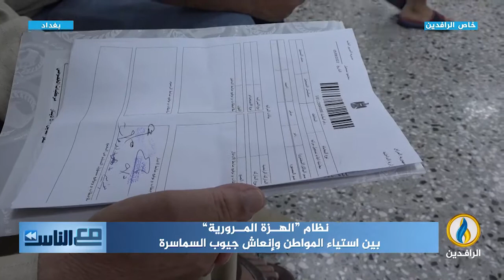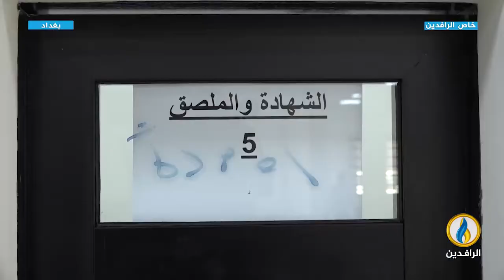مع_الناس | نظام "الهزة المرورية" بين استياء المواطن وإنعاش جيوب السماسرة